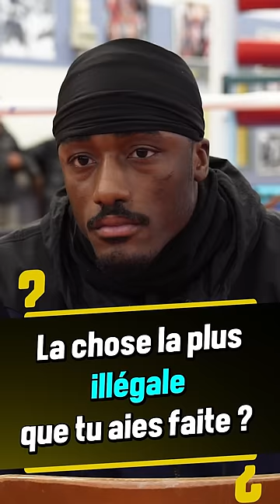Bakary Samaké dit TOUT 😳